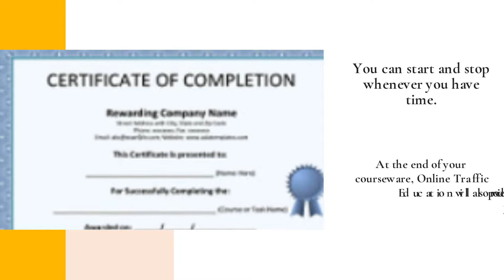Complete California Traffic Violator Courses Fast With This DMV Licensed Online School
The fast and easy online traffic violator courses offered by California-based Online Traffic Education have helped hundreds of thousands of drivers mask their tickets. for more information.